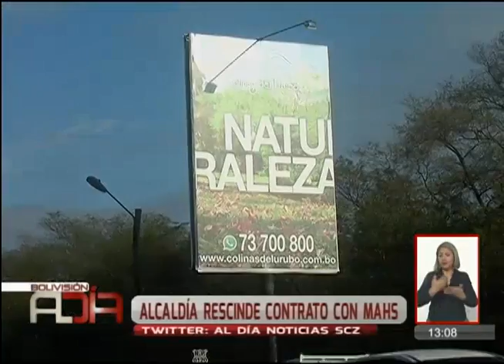Alcaldía rescindirá contrato con empresa MAHS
El presidente de la agrupación ''Santa Cruz Para Todos'' anunció que oficialmente se rescindirá el contrato con la empresa publicitaria MAHS, además se conocerá un informe sobre los funcionarios procesados por los presuntos sobreprecios en contratos municipales.